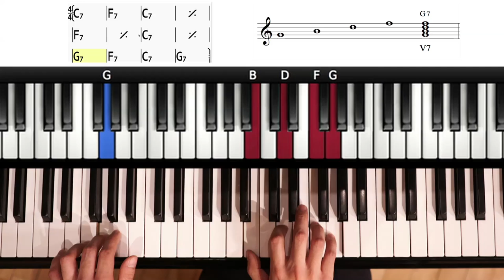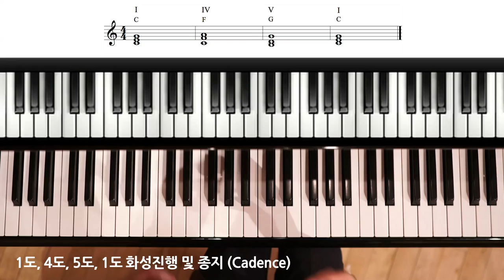Jazz Talk, 재즈를 이야기하다. Ep. 01. Blues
100년이 넘는 세월 동안 발전되어 온 재즈라는 음악, 하지만 일상적으로 쉽게 접근하기 힘든 음악 이라는 편견을 깨고자, 시청자들이 재즈라는 음악을 이해하기 쉽게 실제 연주와 함께 재즈라는 음악에 대해서 대화를 나누다.

19세기 미 대륙으로 강제 이주된 흑인들의 애환을 담아 노래하던 것이 Blues 라는 음악 장르로 발전이 되어 온 과정, 그리고 그것이 정형화 되어 현재 연주되어지는 Blues의 형식과 즉흥연주 기법을 실시간 연주와 함께 이야기하다.

기획 및 제작
RDiMUSIC (임승룡)

진행
Pianist 박진영
Vibraphonist 장성호

구독 바랍니다.